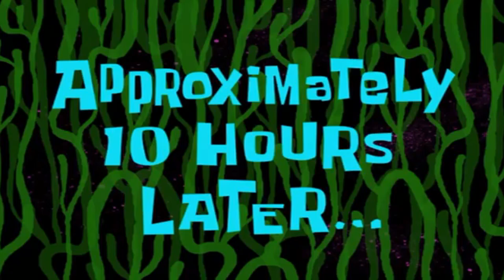EFK | Post wipe customs FUN..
3 raids 3mins see what happens..